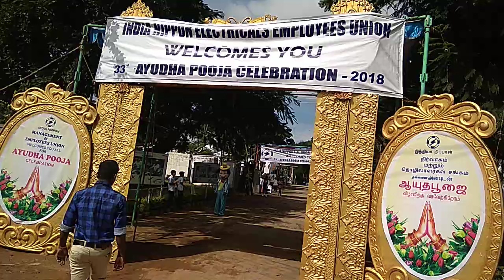Welcoming the guests with Mickie Mouse Macot Cartoon Character and entertaining Kids at Hosur Contac